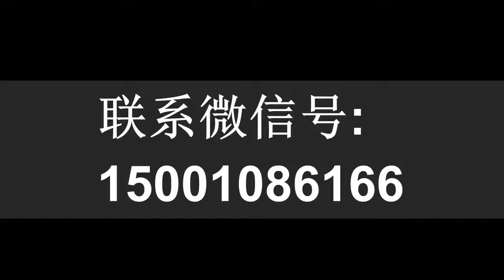陈瑜弟子肖春龙先生陈氏太极拳新架一路